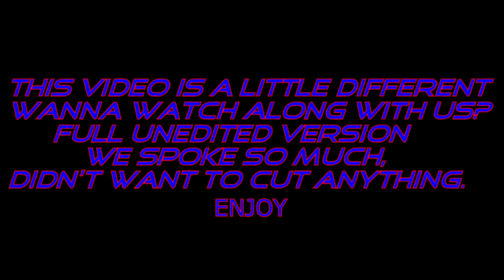THE GOOD MAN! | Fear The Walking Dead: S01E06 - UNEDITED REACTION